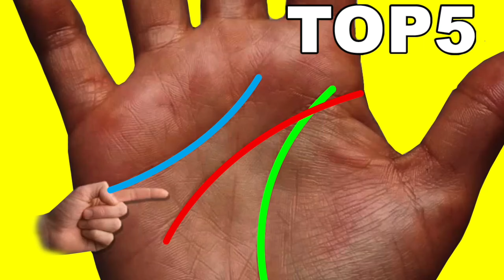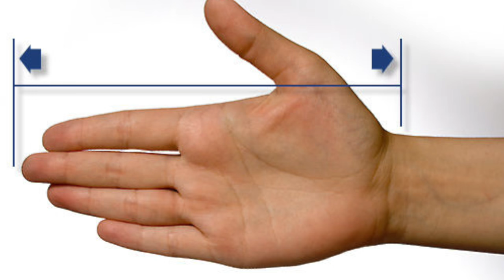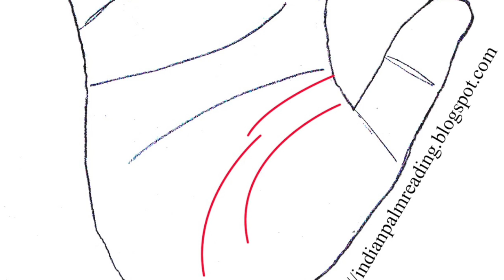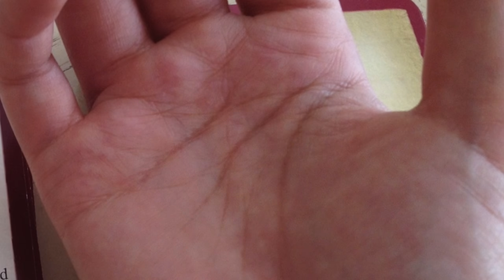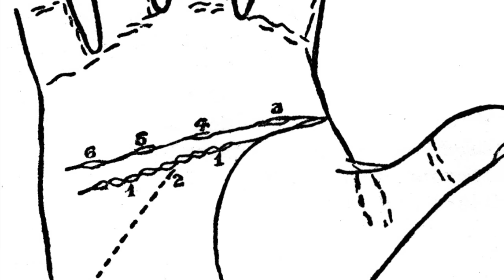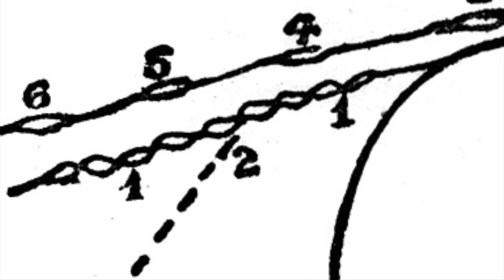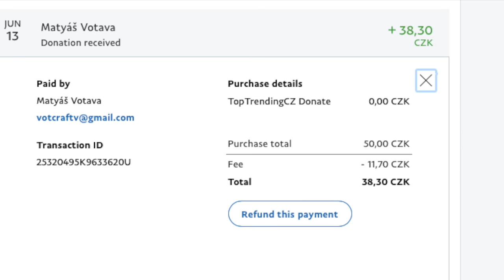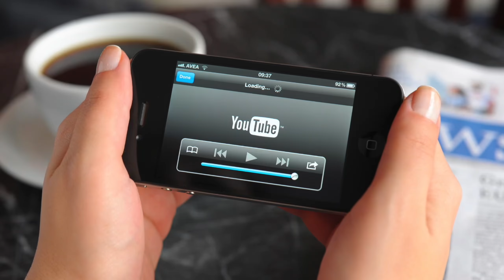UDĚLEJ SI TEST OSOBNOSTI | TOP 5 Co o vás říkají vaše ruce?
TOP 5 Co o vás říkají vaše ruce? | TEST OSOBNOSTI
Čtení z ruky neboli chiromantie se používalo zejména v Asii už před několika tisíci lety. Dobré na tom je, že číst z ruky se může naučit v podstatě každý. Ať už tomu věříte či nikoliv, například z čar na vaší dlani je možné určit váš zdravotní stav, jakou máte osobnost nebo jak to s vámi bude v budoucnu. V dnešním videu se na pár tipů jak číst z vašich rukou podíváme a vy se tak o sobě budete moci dozvědět něco, co možná sami ještě ani nevíte.